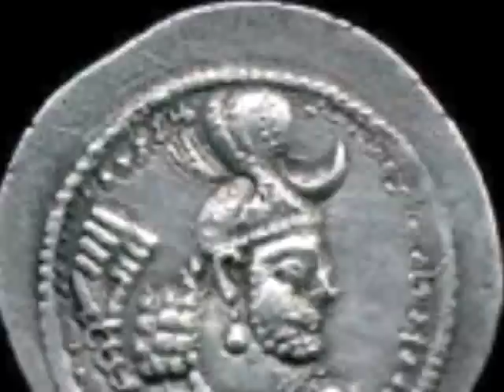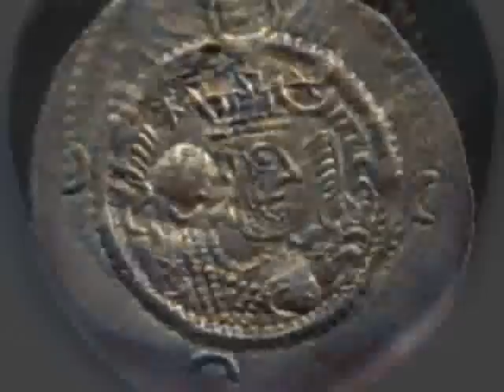The Sassanid Empire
The Sasanian Empire is the second largest Persian Empire which reigned Iran from 224 to 651 CE. The Sasanian dynasty was founded by Ardashir I after defeating the last Arsacid king of kings, Artabanus IV and ended when the last Sasanian the King of Kings (Shahanshah), Yazdegerd III (632--651), lost the war to Arab invaders. One of the most remarkable empires and civilizations of the first millennium CE was that of the Sasanian Empire. As one of the two great powers of late antiquity, the Sasanian domain eventually encompassed not only modern day Iran and Iraq, but it also controlled or influenced the greater part of Central Asia (Afghanistan, Tukremenestan, Uzbekestan), Caucasus (Republic of Azerbijan, Armenia and Georgia) and the Near East (Syria, Arabia, Persian Gulf Arab states, Israel and Egypt).